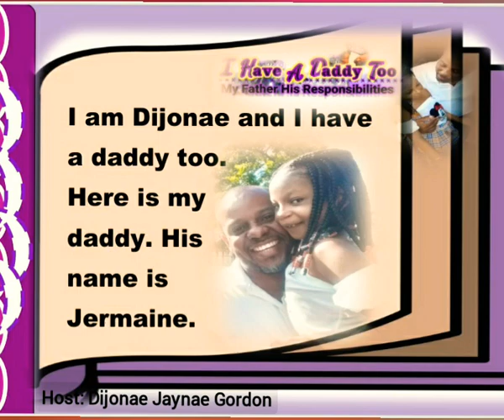Let's Show Some Love To All Fathers || Concert Time Dijonae Jàyñae Gordon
Fathers we love you. We appreciate you. Keep being the candle that lights and  guide the pathway for your children or child. This is a special treat to all fathers from Dijonae Jàyñae Gordon Educational Channel.

'Education is the most POWERFUL MISSILE to change the world."